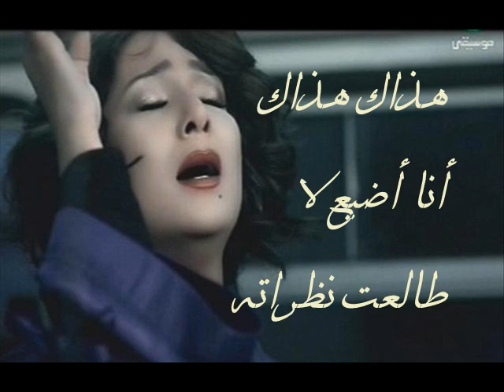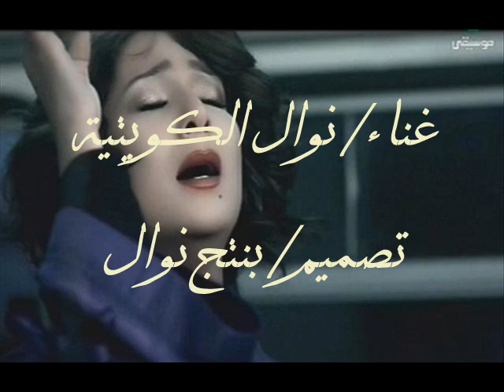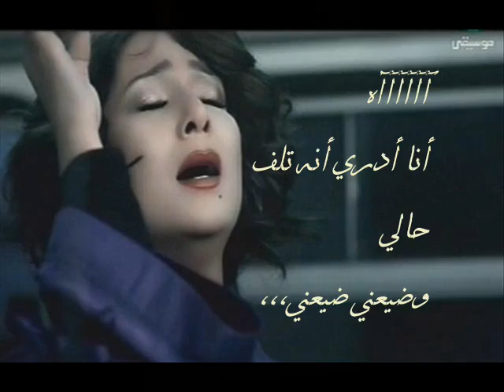نوال الكويتية تكفون خلوه ^^ بنتج نوال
تكفون خلــــــــــــــــــــــــــــــوه
تكفون خلوه     تكفون خلوه
    لاتعدون غلطاته

انا ادري انه     تلف حاله و ظيعني
ودري سواة العدو   ابرك من سواتة
بس انه قلبي     اعرفه ما يطاوعني
هذا ك هذاك انا اضيع    لا طالعت نظراتة
بعيونه السود         يسمحلي ويمنعني
احلى علامات        بدنيا علاماته
متع نظر كل من شافه   ومتعني
     خلوه يخطي      انا راضي بزلاته
يخطي بكيفه      ولاكن لايقاطعني
خلاني امشي   على كيفه ومشهاتى
طوعني شلون   مدري بس طوعني

تحياتي : بنتج نوال --  تفضلو بالزيارتي على الرابط التالي  { بالفيس بوك } كروب نوال الكويتيه -- بنتج نوال